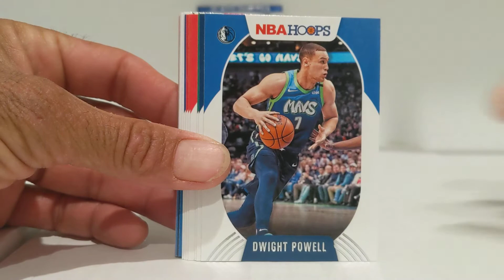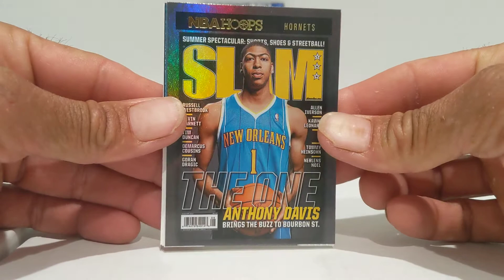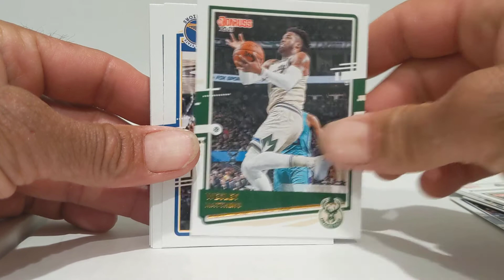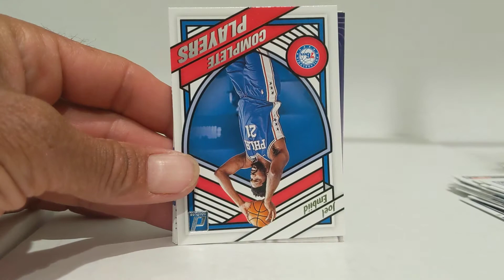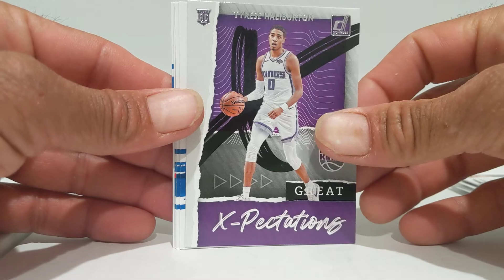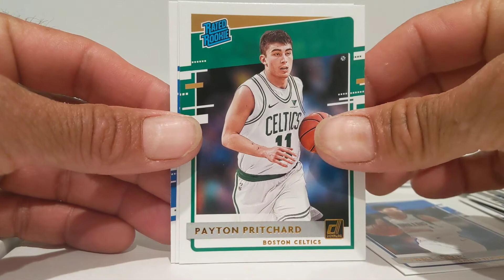2020-21 Hoops VS 2020-21 Donruss Basketball Fat Pack Battle